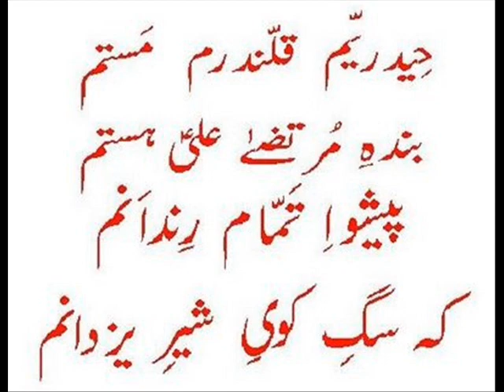Faqeer Behlol Umeedi Qalandri Jalali ...Atals zara tol.. Ali Ali.wmv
KALAM = FAQEER BEHLOL UMEEDI QALANDRI JALALI (LAKI MARWAT)

QASID ALI UMEEDI